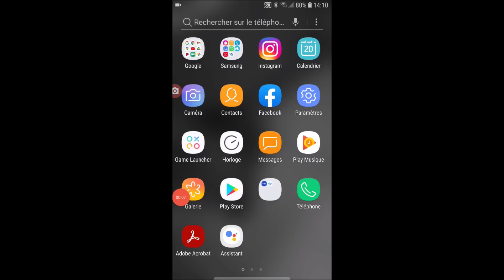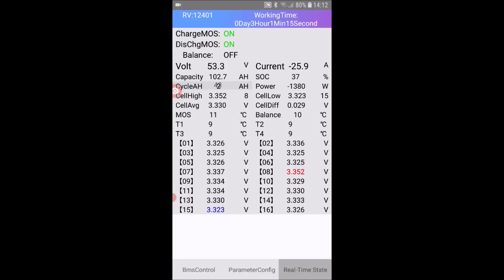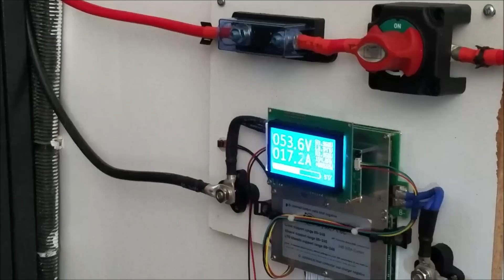Nouvelle batterie 14Kwh lithium fer phosphate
Il y a quelques mois, Cédric qui vit dans une vallée reculée des Cévennes, a rencontré un gros probleme sur son installation solaire qui datait de 2008.
Ses batteries étant à bout de vie, il souhaitait avoir un peut plus de confort, on a décidé de reprendre à zéro l'installation solaire, il a investi dans 16 panneaux de 330W, dans un onduleur MPP solar MPI 5,5K, et dans un ensemble de 16 batteries prismatique LIFEPO4 de 272 Ah. C'est de ces batteries que je vous parle aujourd'hui.